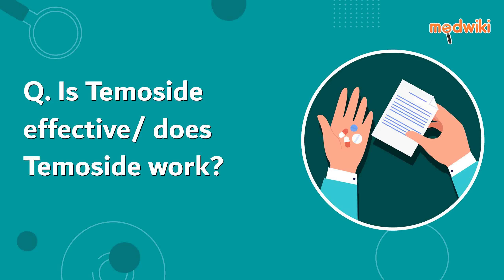FAQ. Is Temoside effective/ does Temoside work?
Temoside is effective and works for patients if taken at recommended dosage and duration as recommended by the doctor